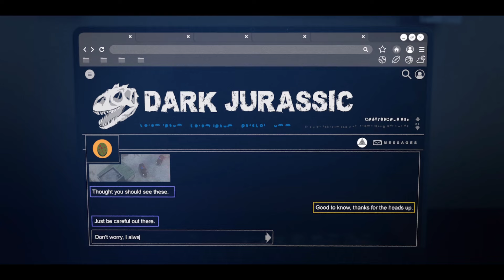Brooklyn Is Alive - Jurassic World:Chaos Theory Season 1 Episode 10